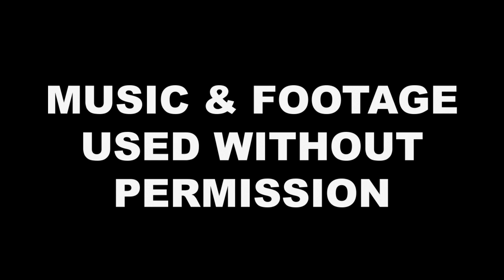Faith No More - Black Friday (Official Music Video - Unofficially)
Taken from the album Sol Invictus.

1, 2, what you gonna do?
3, 4, 5, twistin' your arm and your eye
You will buy

To the bank of love, you loan your daydreams

Buy it!

Black Friday's come 'n gone

Buy me a future regret
A shrink wrapped fantasy, that I'll wanna forget

In the age of the mercenary
In the nursing home where river swallows the sea
That's where we'll be, with guns

Buy it!

Into the age of scrutiny
And the grandest frappe
Well I ain't gonna pay
Trimming the tree, I can hang, I won't swing
It's only a test

Buy it!

I'll pry my seat
From the children's graves
Hear the angels sing

All the zombies walk on Black Friday

It's a riot at the salad bar
Predatory lenders
Safari mission is far but you paid for them
To kill your mom

Buy it!

Kill 'em now!!